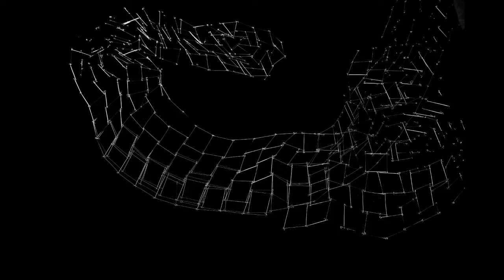Anke Wolf - doch deine Engel ziehn wie Vogelschwärme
Video über ein Stahl-Objekt der Künstlerin Anke Wolf. Produziert von Loni Liebermann 2017